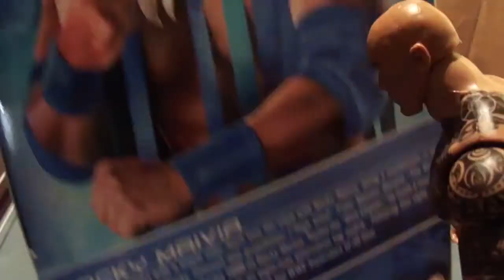My WWE Figures:Rocky Maivia Target Exclusive Mattel Elite Flashback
With special guest reviewer...The Rock!
This is Target's first ever exclusive elite flashback figure!
What a way to kick off their new line with Rocky Maivia.
The Rock before he was The Rock!
I can't wait to see what's next in the line!